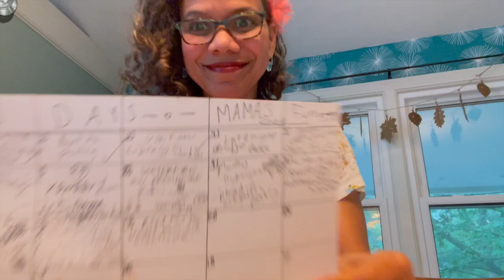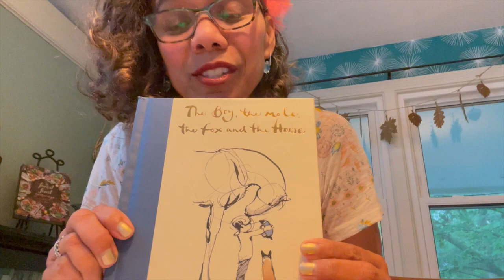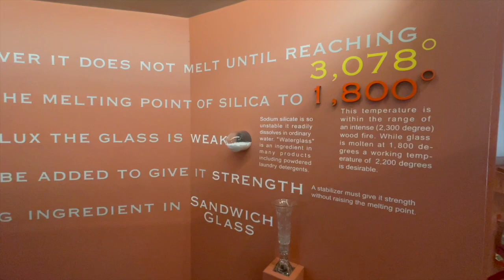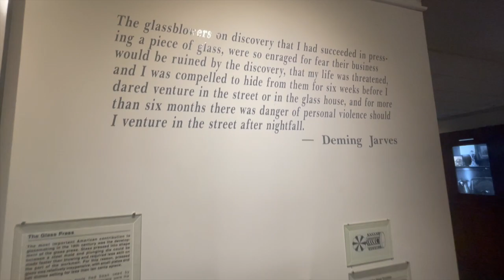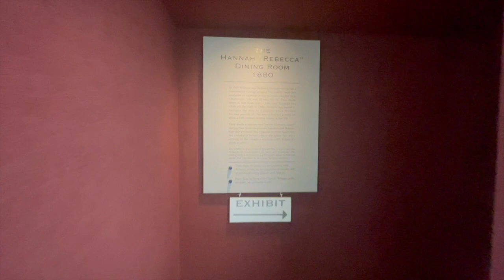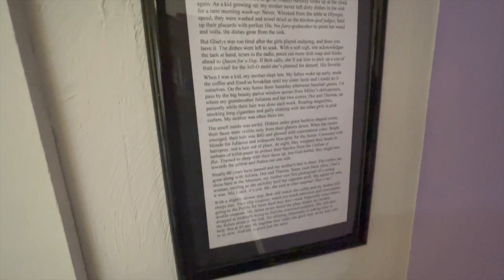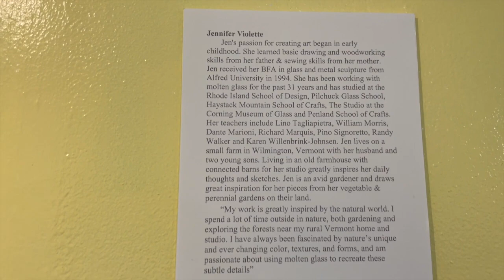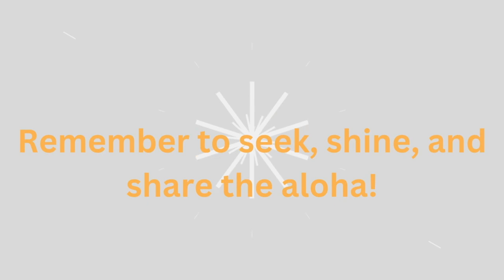Episode 15 Cape Cod Adventures, tour Sandwich Glass Museum and transport through the glass history!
Aloha all!
On my 50 Fun Things To Do list leading up to my soonish birthday🥳, I'm picking to share with you all one of my favorite field trips, Cape Cod!
This episode is split into 2 parts because we had too much fun and cant't wait to go back, explore more, and share it with you:O). In this video diary you we be able to transport yourselves into a tour at the fabulous Sandwich Glass Museum! ✨Please enjoy as we truly did. Remember to seek, shine, and share the aloha!🍍
Warm Blessings and Wishes
Mahalo,
Brandi

Video created and edited by: Brandi O'Leary
Camera Crew Assistant: Ian O'Leary

(📖 The Boy, the mole, the fox, and the horse.)